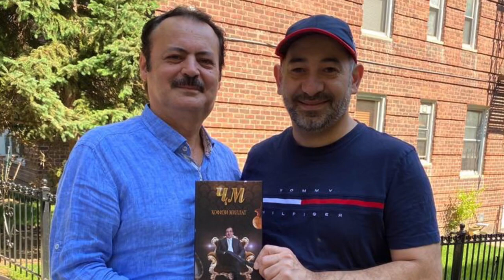Roshel Rubinov - Oshi Palov 2020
STIKHI ROSHEL RUBINOVA